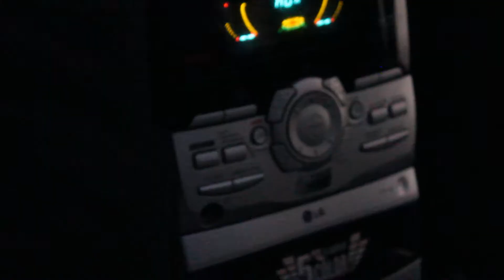Great Step - (ECHO) - Living World (Official Music Video)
April 30th was the Birthday of the rock band Living World and this song is dedicated to this event

LYRICS

[Verse: Arch Gross]
And then came that great day
a series of trials that were every day
hard work made itself felt but still
achievements stretch forward
we did a lot for ourselves
and the music played in our souls
leaving all the problems behind
at this time I break the wall
of terrible lies

[Chorus: Khan Shtorh]
Great Step into infinity
I made taken the earthly life is too hard
but everything is still ahead

[Bridge]
Breaking the ice we like the sunrise
eclipsing the darkness
illuminating the world

[Saweliy Ivinikhin]
{And among the dark alleys of sin, I step out for a moment into a ray of light}

Композиция  Great Step

Исполнитель  Living World

Альбом  ECHO

Writers  Douglas Pattrik, Khan Shtorh, Arch Gross, Alexander Glazyrin, Aleksandr Alekseev, Saweliy Ivinikhin, Ann Czu,  Alena Trofimova, Vadim Stefanow